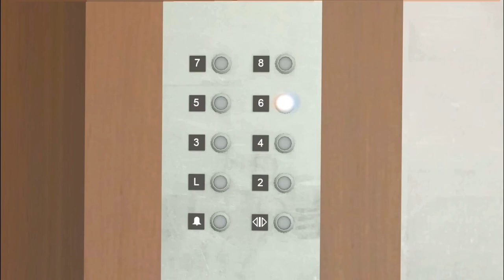SMG4 - Velociraptor Susan's Defeat and SMG4 & SMG3 fighting each other again!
After Velociraptor Susan's defeat, SMG3 and SMG4 began to blame each other, then they get to a fight, but they are free at last thanks to Mario and Meggy, and Mario’s saved the day by defeating Susan, preventing SMG4's videos from being demonetized.

Credits to @SMG4 !